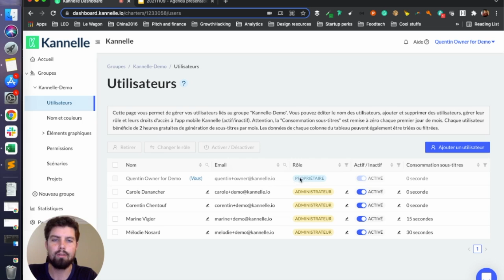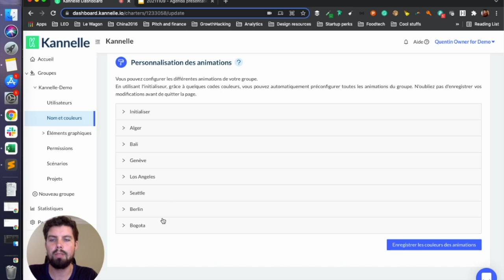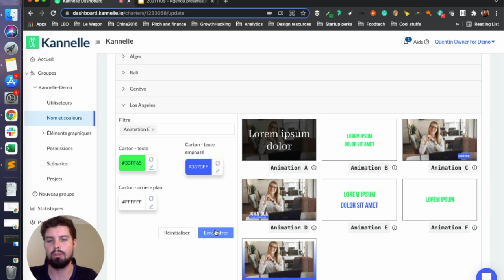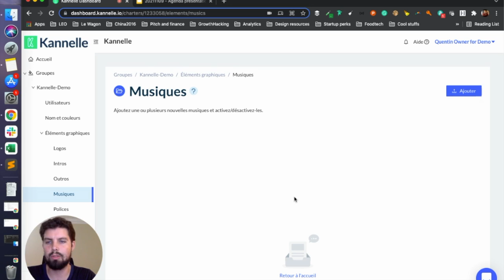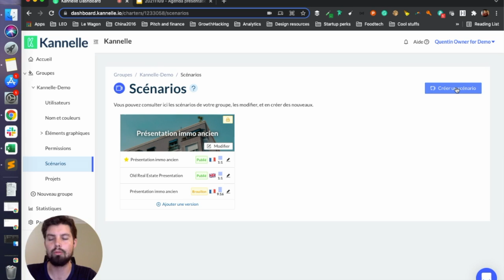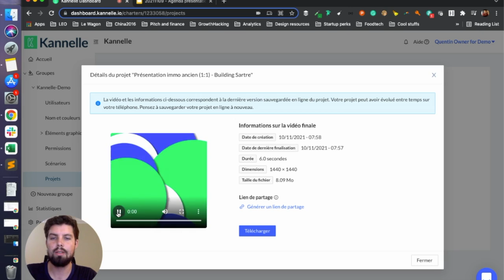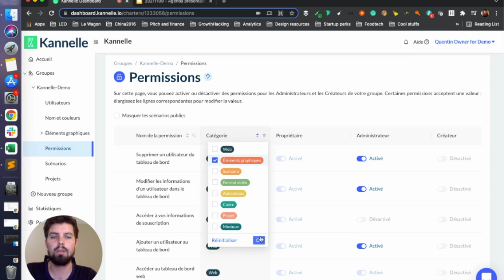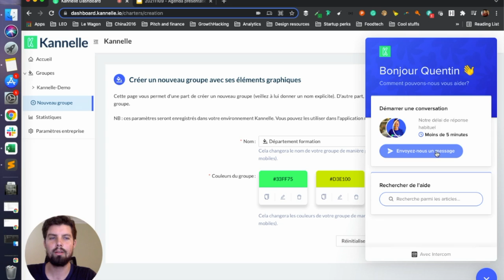Kannelle - Comment utiliser la plateforme web d'administration ?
Dans cette vidéo, nous vous expliquons en 5 minutes tout ce qu'il y a à savoir sur l'utilisation de la plateforme web d'administration Kannelle. Si vous souhaitez en savoir plus, rendez-vous sur notre

00:00 Sommaire
1:35 Gestion des groupes
2:03 Gestion des couleurs
3:10 Gestion des éléments graphiques (logos, intros, outros, musiques, polices de texte)
5:16 Scénarios sur-mesure
6:05 Projets (vidéos sauvegardées)
7:01 Permissions des utilisateurs
7:35 Créer un nouveau groupe